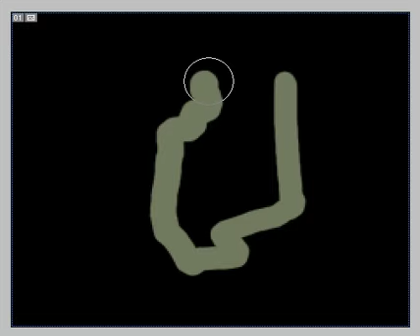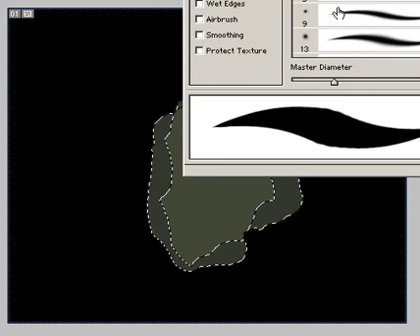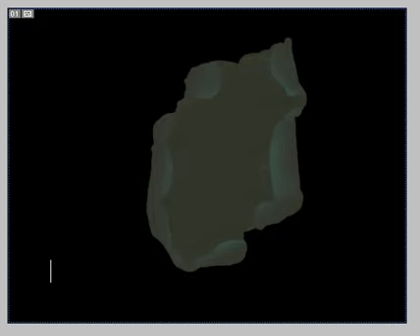piece of stone - 3min how to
Tutorial how to make nice piece of stone in few minutes.
Sorry for 2fps replay - my fault!